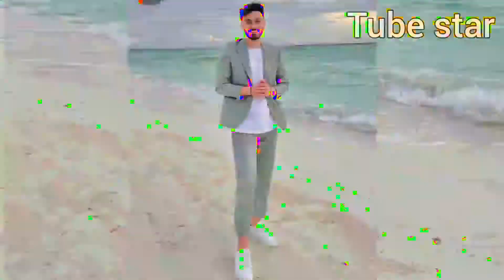تصميم لليوتيوبر الشباب على اغنية الشب الشببكلي💖